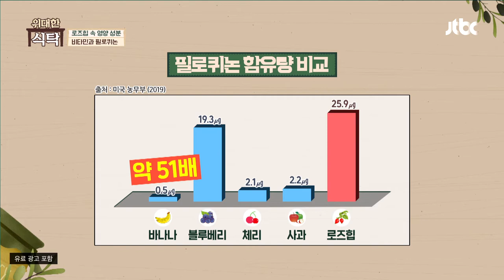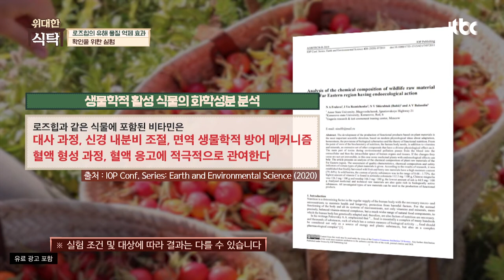[착색 실험] ((로즈힙+콜라)) 색이 전혀 변하지 않은 닭 뼈?! 위대한 식탁(greattable) 28회 | JTBC 220606 방송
[착색 실험] ((로즈힙+콜라)) 색이 전혀 변하지 않은 닭 뼈?!